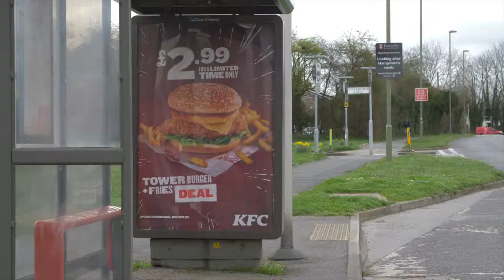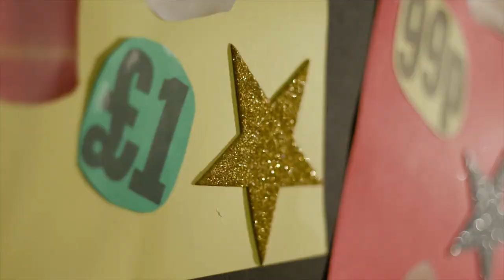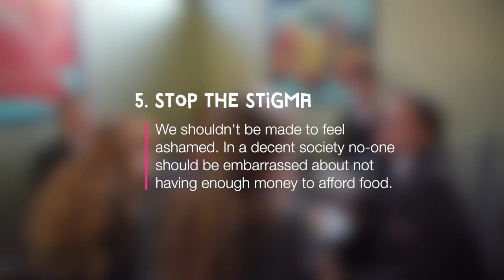Children's Future Food Inquiry Right2Food Campaign Film